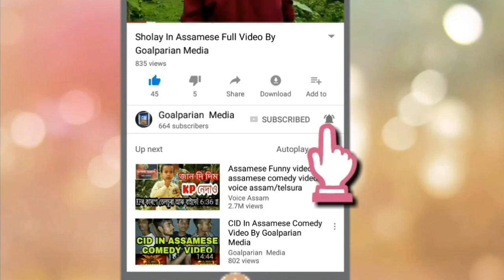Good Boys VS Bad Boys Assamese Comedy Video By Goalparian Media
Good Boy Vs Bad Boys Full Video

Goalpara Media

Goalparian Media